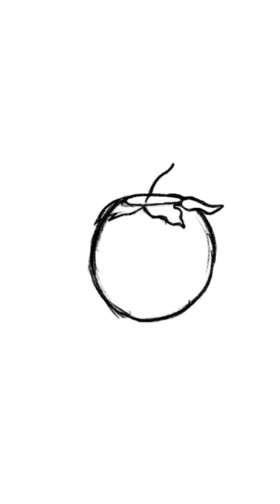Tomate Realistisch für die Schule zeichnen